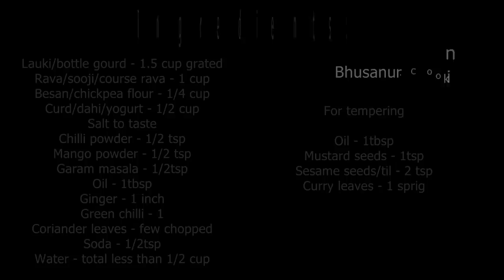Lauki(bottle gourd) snacks! In a tasty way!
Lauki(bottle gourd) snacks! in a tasty way! Packed with the goodness of grated lauki, rava, besan, and spices, this quick and easy snack is perfect for anyone craving a flavorful and healthy bite.  Whether you’re looking for a tea-time treat or a healthy snack option, this Lauki recipe is ideal. Follow along as we guide you through the steps, and in just minutes, you’ll have a crispy, savory snack that everyone will love!

Ingredients for Lauki(bottle gourd) snacks
Lauki (Bottle Gourd) - 1.5 cups, grated
Rava (Sooji/Semolina) - 1 cup
Besan (Chickpea Flour) - 1/4 cup
Ginger - 1 inch, grated
Green Chilli - 1, finely chopped
Coriander Leaves - a few, chopped
Baking Soda - 1/2 tsp
Water - less than 1/2 cup (adjust as needed)

For Tempering

00:00 Introduction
00:39 ingredients
03:29 Steaming
04:45 Tempering
05:38 serving